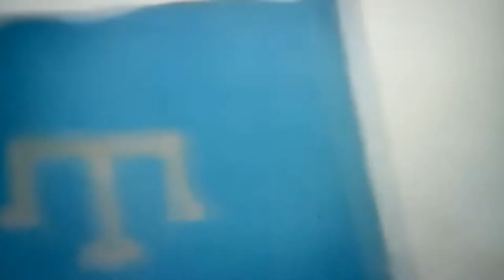Cosacos del Ejército Rojo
La Caballería Cosaca fue el cuerpo por excelencia de Rusia a lo largo de la Historia y por supuesto también de la Segunda Guerra Mundial. Durante este conflicto que asoló a la Unión Soviética, los jinetes cosacos del Ejército Rojo que eran unos 100.000 al principio de la "Operación Barbarroja", combatieron contra el Ejército Alemán sufriendo unas bajas muy elevadas, pero obteniendo grandes logros a la hora de infiltrarse en la retaguardia enemiga como ocurrió en la Batalla de Moscú o la campaña del Cáucaso, dándose la circunstancia en esta última que un cosaco de sesenta años llamado Pavel Kamnev sableó con su espada a catorce soldados alemanes en la aldea de Kuschanskaye.

·Referencias:
-"Red Bear, Allied Forces on the Eastern Front, January 1944-February 1945" de Editores de FOW, apartado de "Podpolkovnik Pavel Kamnev" (Flames of War, 2013), p.113

·Videos del canal sobre "no-rusos" en el Ejército Rojo o el Komintern durante la IIGM: